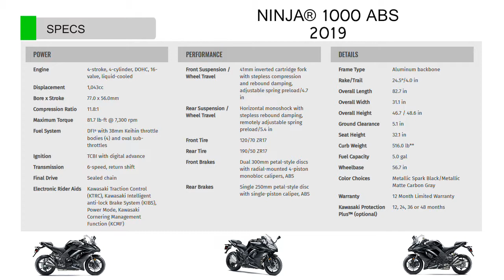KAWASAKI NINJA 1000 ABS 2019